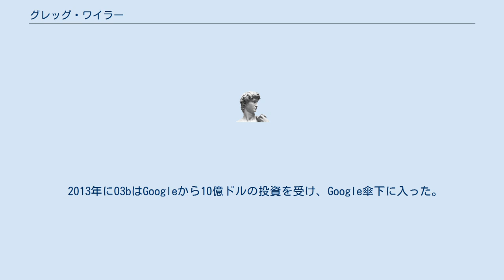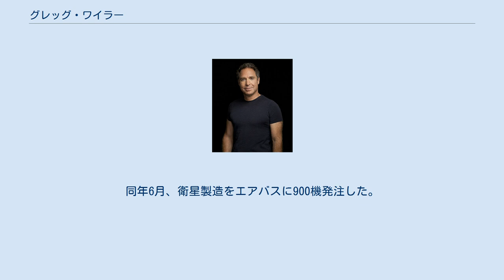グレッグ・ワイラー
グレッグ・ワイラー（英: Greg Wyler、 1969年11月12日 - ）は、ワンウェブの創業者兼 会長である。
 2002年、アフリカ・ルワンダでインターネット接続会社を起業した。
発展途上国に通信ケーブルなどネット接続インフラを構築する困難さを経験し、「全世界の発展途上国に通信衛星経由でネット接続を提供する」という構想を持った。
 2007年にO3b社を、2012年にWorldVu社を設立した。
 2013年にO3bはGoogleから10億ドルの投資を受け、Google傘下に入った。
2014年9月、ワイラーはGoogleを離れ、WorldVuをワンウェブに改称した。
 O3bは発展途上国の政府やネット接続企業へ通信を提供したが、ワンウェブは小規模な民間プロバイダーや個人へ販売するとしている。
 2015年1月に、ワンウェブはリチャード・ブランソン率いるヴァージン・グループと通信用半導体大手のクアルコムからの出資を受けた。
同年5月、ヴァージンからの追加出資、エアバス・グループ、コカコーラなどからも出資を得た。
同年6月、衛星製造をエアバスに900機発注した。
米フロリダ州に、これまでにない多数の衛星を一気に製造するための工場を建設中であると報じられた。
 2016年12月、ソフトバンクグループから12億ドルの出資を受けることをワンウェブは発表した。